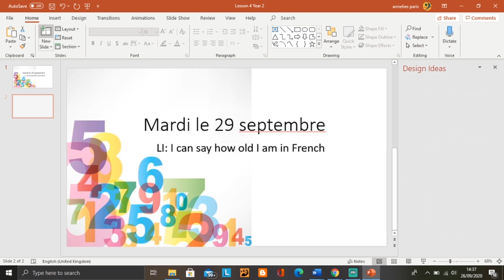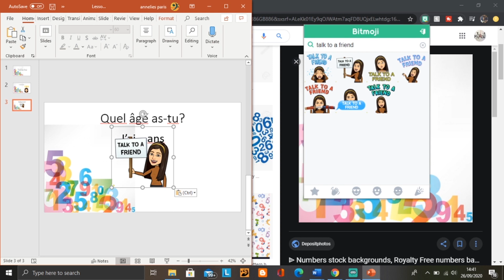I was NOT expecting this | DAY in the life of a TEACHER | DITL | RESOURCE making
Hello,

Thank you for clicking on this video, great to have you back or welcome if you're new!
Today's video is a little DITL of what I get up to in the weekend, with some news I was not expecting, so stick until the end!

If you enjoyed this video, please give this video a like and subscribe/hit the bell so you can be notified when I post future teacher training videos (I have a lot of them, so do have a look at my playlists)!
If you have any suggestions or advice for my question at the end, please comment them below.

Petite Primary x

Facebook group: Teaching tools and tips
My teacher wishlist